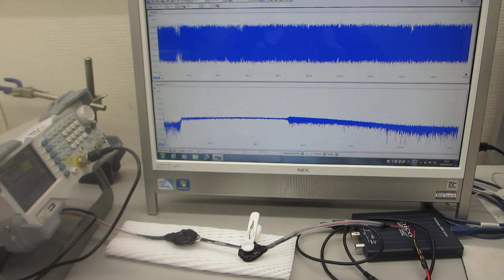超音波プローブによる、スイープ発振システム（低周波の共振現象と、高周波の非線形現象を発振制御する技術）